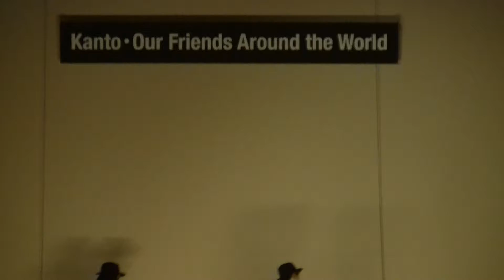【1年 HIP HOP】関東国際ダンス部